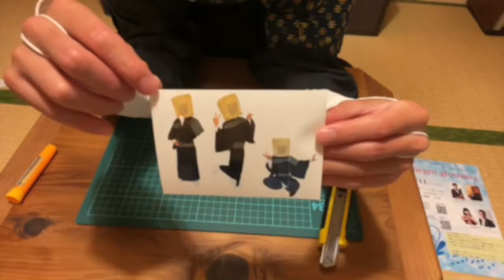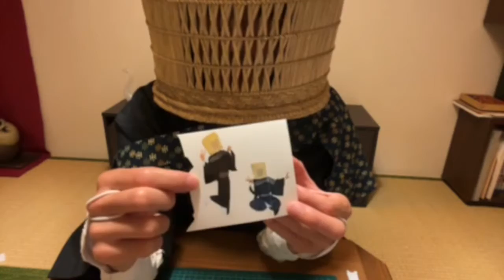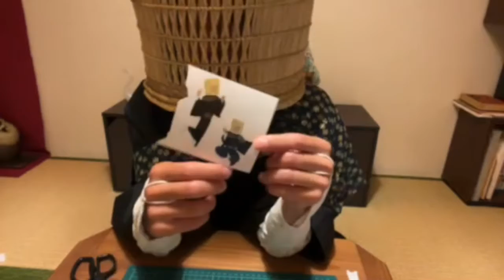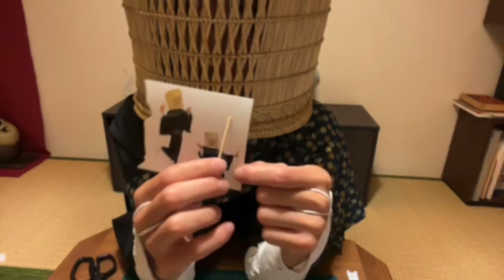自分のアクリルスタンドを作る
ツイキャスを転載したものです。

【使ったもの】
・コンビニで印刷したシール
・プラ板(0.5mm厚)
・スチレンボード(7mm厚)
・つまようじ
・はさみ
・カッター
・ボンド